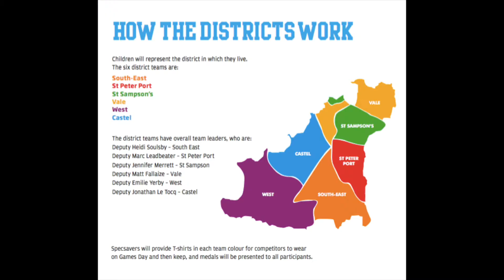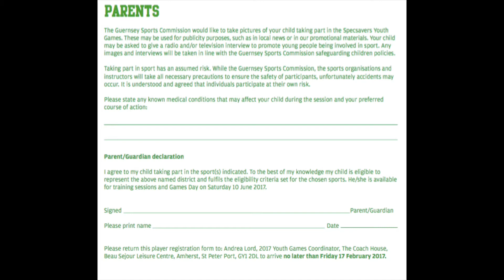Youth Games 2017 | How to sign up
For more information about the Guernsey Sports Commission visit our

The video was directed and produced by Ollie Dowding, the PE and Sport Develop Officer at the Guernsey Sports Commission.